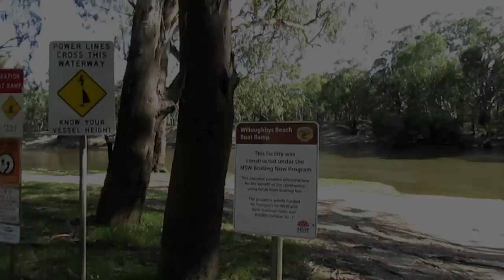Edward River Boating and Fishing Report: Feb. 17th 2023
It has been a few weeks since my last Edward River boating and fishing report. We have had some good and bad news in that time and you can catch it all in this video.